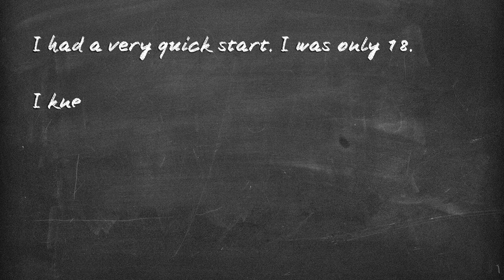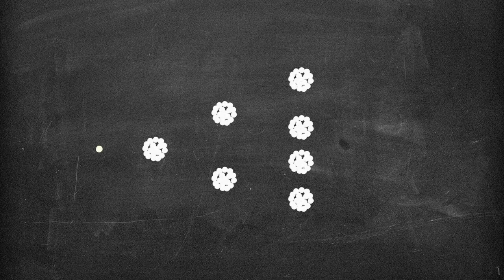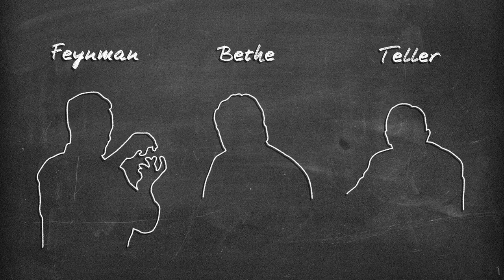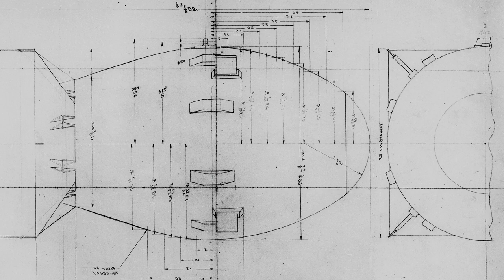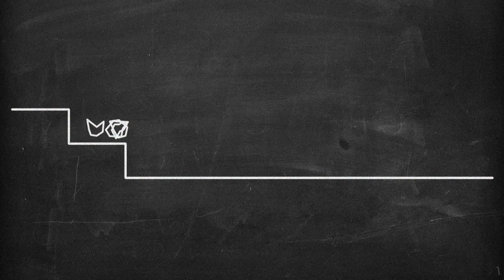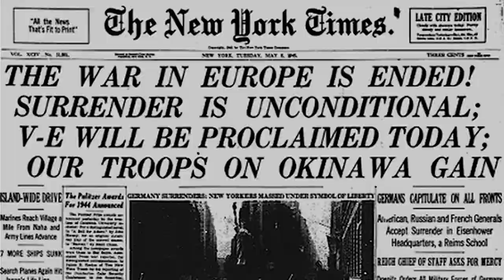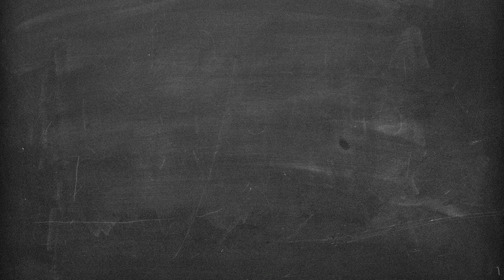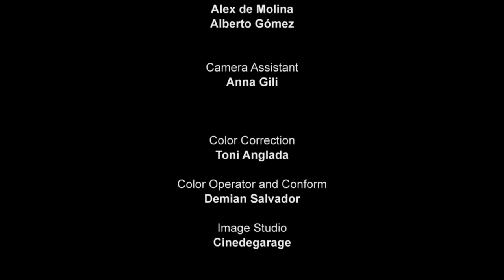THATS THE STORY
Nobel laureate Prof. Roy Glauber remembers the making of the atomic bomb.